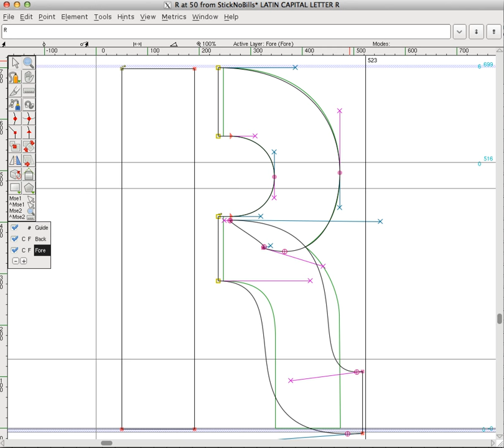R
FontForge screencast showing the design process of the R in outlines

Made with redo :)